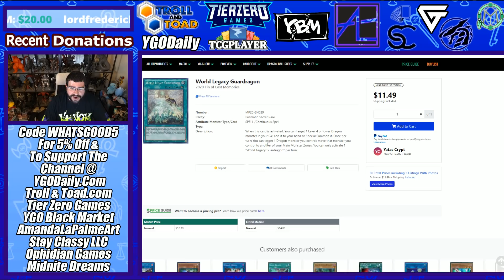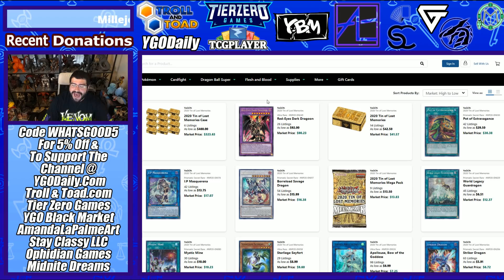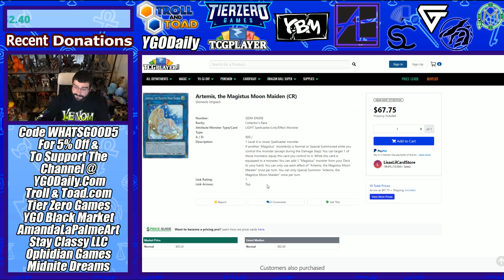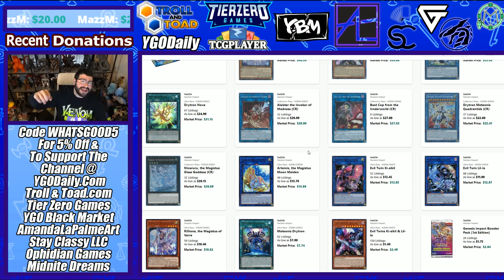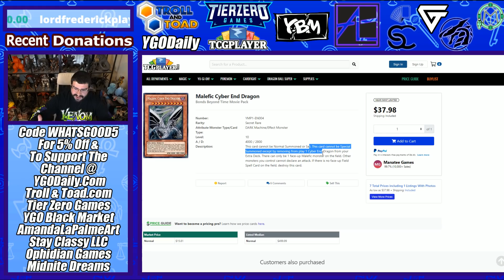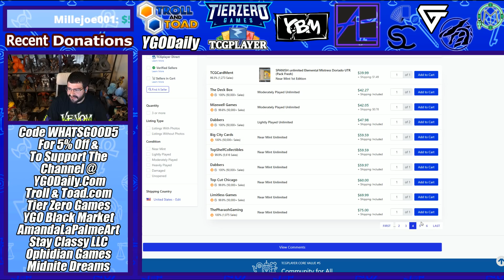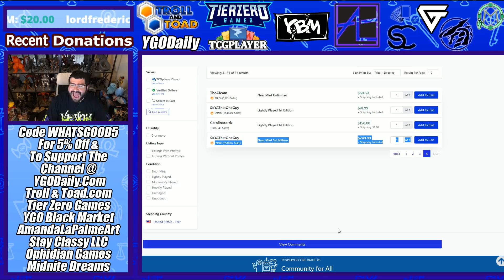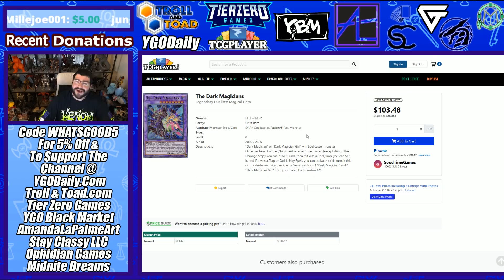Ghost From The Past Buyouts ALREADY!? Meta Price Spikes - House of Champs Yu-Gi-Oh Market Watch